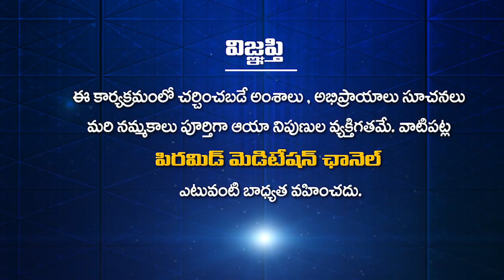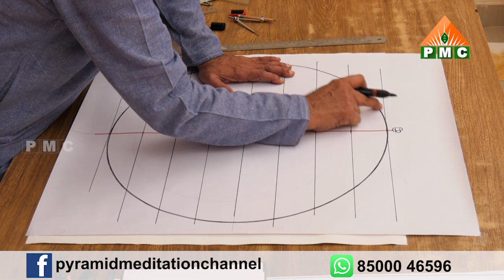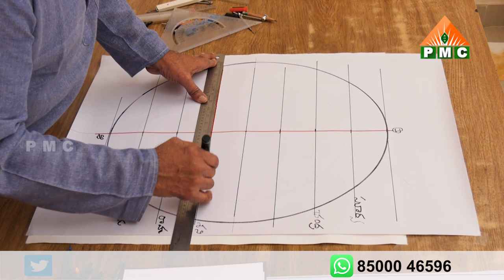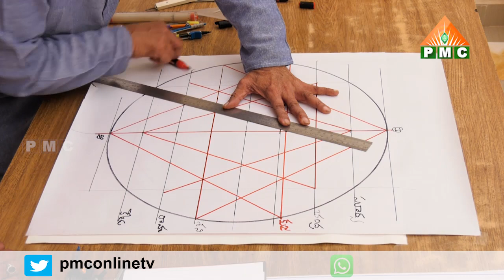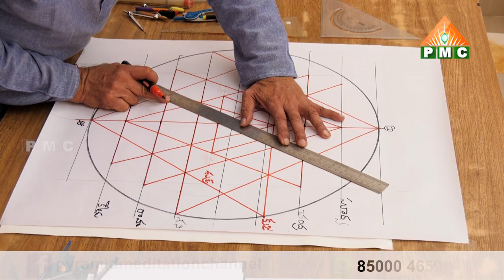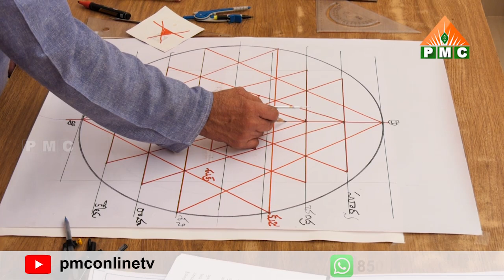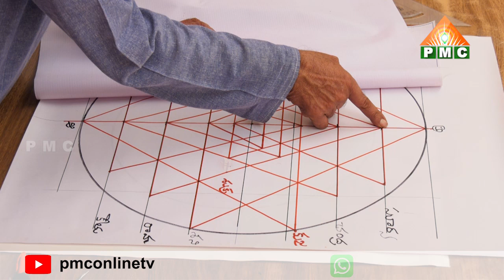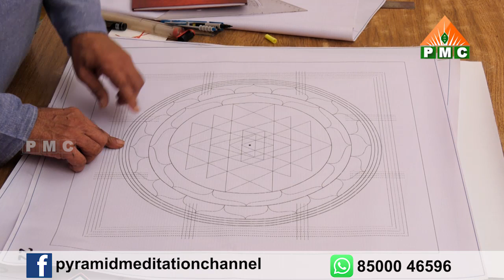How to Draw The Most Powerful Cosmic Diagram Sri Chakra || Sambasiva Sastry || Ravi Sastry ||Part 2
pmc_channel pmconlinetv pmclive pyramidmeditationchannel ravivarma bikshamaiah_guruji_speech brahmarshi patriji pyramid pmcchannellive pmcmeditationchannel patriji_speeches_telugu pmcchannelintelugu siddheswarananda bharati swamiji prakruthi vanamprasad bikshamaiah_guruji patriji_latest_speeches pmctv patrijimeditation telugu yogaintelugu meditationintelugu yogachannelintelugu meditationchannelintelugu spiritualityintelugu howtodoyogaintelugu howtodomeditationintelugu How to Meditate # Mindful # What is Meditation# - Headspace# 7 Min Meditation # to Start Your Day # Yoga With Adriene Meditation for Anxiety Yoga With Adriene # MEDITATION # TECHNIQUES # BENEFITS How to Meditate # 12 Science-Based Benefits of Meditation # How do you meditate at home# What are the 3 types of meditation? # There are six popular types of meditation practice mindfulness meditation# # Naduri Srinivas # focused meditation# movement meditation#mantra meditation#transcendental meditation#Which Type of Meditation Is Right for Me?# How do you do meditation#What are the benefits of meditation? offers # How do you know if you are meditating correctly#How do I know if I am doing the meditation correctly # How do you start a meditation habit#What is the best way to meditate#What are the best meditation techniques#What is meditation and how one can meditate# How does meditation help # How do I meditate, being a beginner#What are the benefits of meditation# How do you meditate Why is it good to meditate#What are the purposes of meditation# What are the different effects of meditation#Is meditation overrated How has meditation changed your life#How does meditation work#What are your tips for getting into a meditation routine#How do I do meditation#Is meditation a good way to help people in depression#Which is the best book about meditation#When is the best time to do meditation#I have bad anxiety. Does meditation work#How can I practice mindfulness without meditation#What is the difference between Mindfulness meditation and Transcendental Meditation#Why should you meditate#What is the best time for meditation during a day#Which is the best method of meditation#What is art of living# 'Art of Living'What is the Happiness Program # Chaganty Koteswara rao#Samavedam Shanmukha Sarma#Garikipati narasimha rao#Sathya Sai baba#Paripurnananda swami#Sri Ravi Shankar#Kanchi Paramacharya#Master EK#Master CVV#"Sai baba#Ekkirala Bharadwaja#Chandolu Sastry garu#Ramana Maharshi#Babaji#Lalitha Sahasra nama# Soundarya Lahari#Vishnu Sahasra# Babu SRI YANTRA drawing. slow version # Drawing The Sri Yantra Freehand with Sarah Tomlinson Learn how to draw Śrī Cakra a tutorial by Guruji Amritananda of Devipuram # SriVidya Upasaka and Guru # Visakhapatnam. Receive a Sound Healing from a 38" Sri Yantra Gong - Gongs Unlimited#shree chakra mantra Sri Lalitha Ashtotram in Sri Chakram Spirituality and Wisdom Miracles Of Srichakra Explained # Srichakram Installation # And Pooja Vidhanam